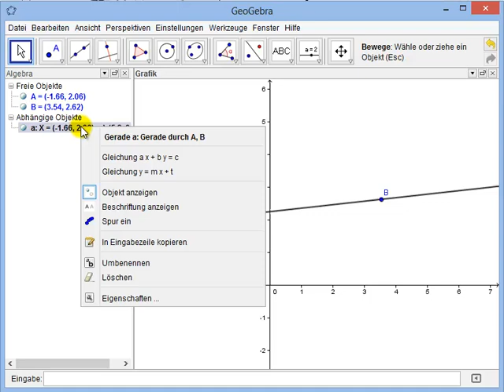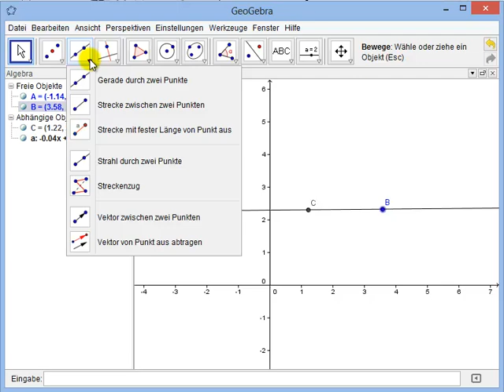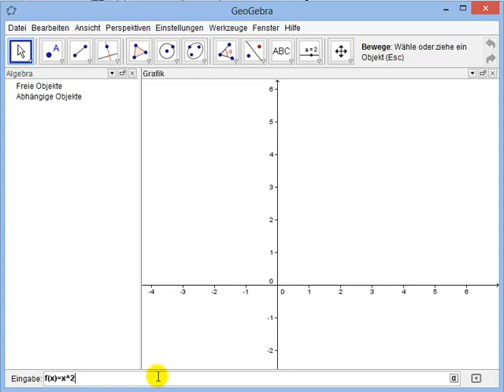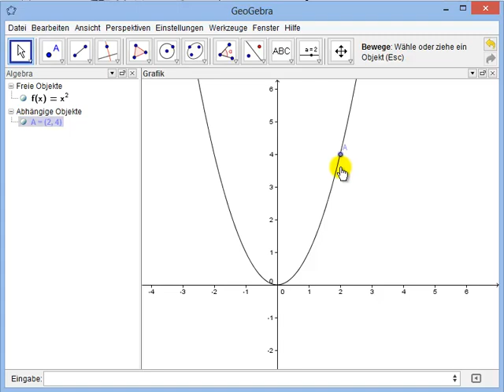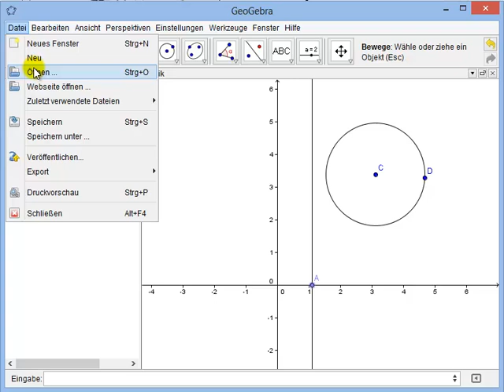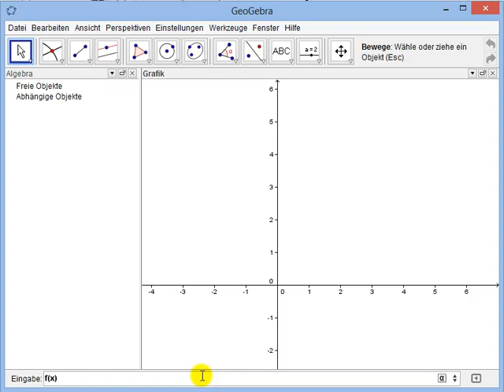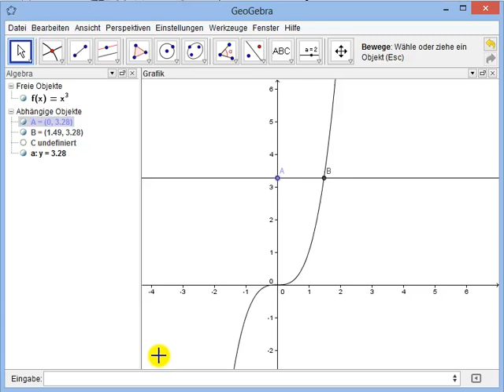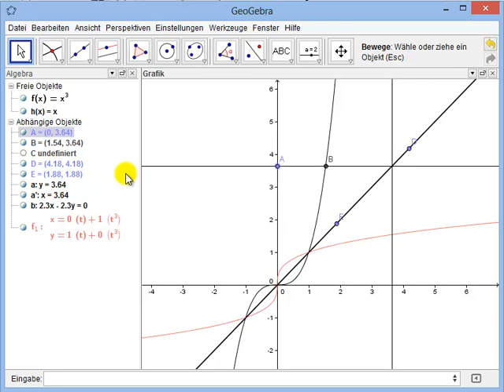Funktionen auf Injektivität und Surjektivität mit Geogebra untersuchen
Geogebra im Einsatz bei Untersuchen reeller Funktionen Vorlesung von Prof. Christian Spannagel an der PH Heidelberg.